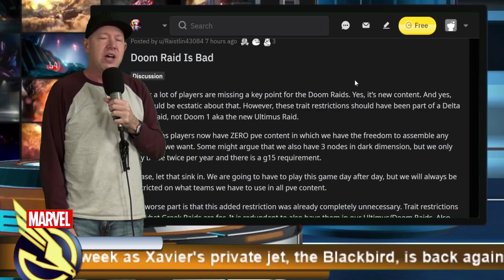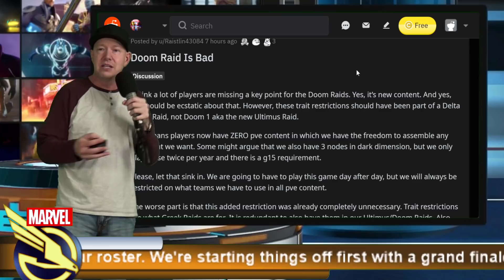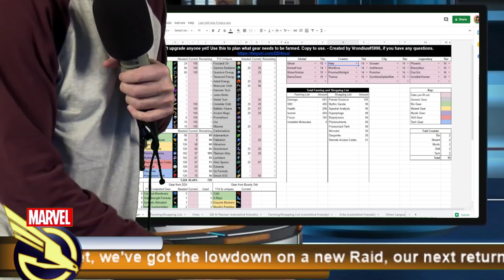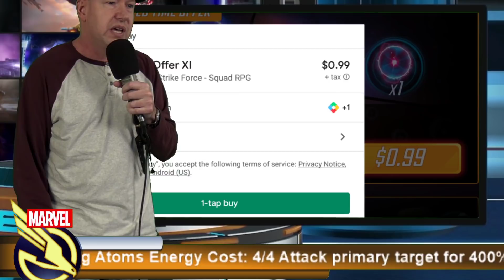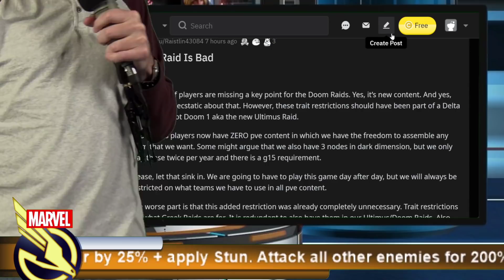Doom Raids Good/Bad - Offer Review - MARVEL Strike Force - MSF